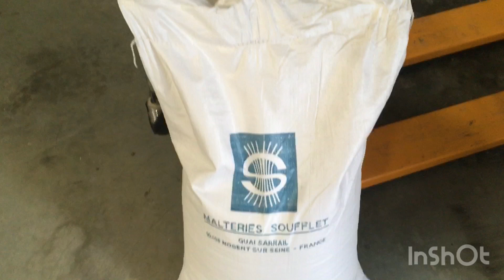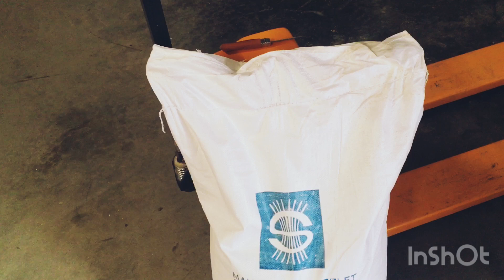Brasserie Galilée - ouvrir un sac de malt Soufflet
Il y a longtemps que je voulais vous montrer comment ouvrir un sac de malt et ça rate souvent

Cette fois-ci est la bonne !!!

Comme quoi même un truc qui semble simple pour vous faire perdre du temps en brassage !

Biere artisanale fabrication
Comment ouvrir un sac